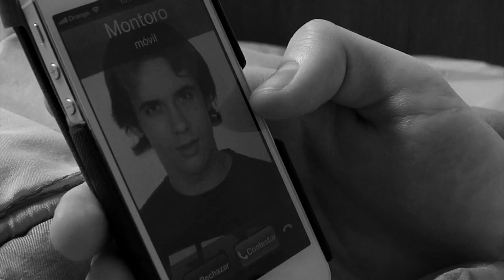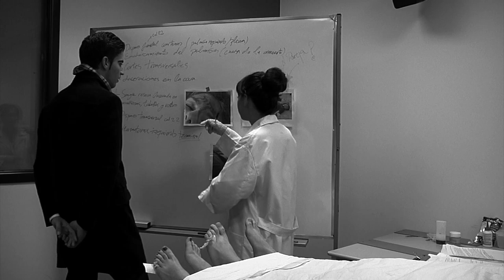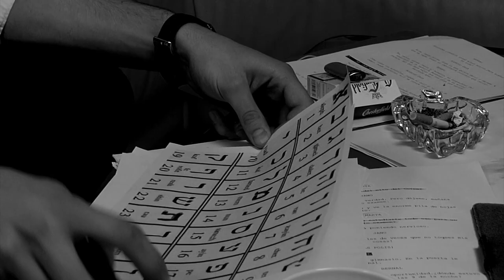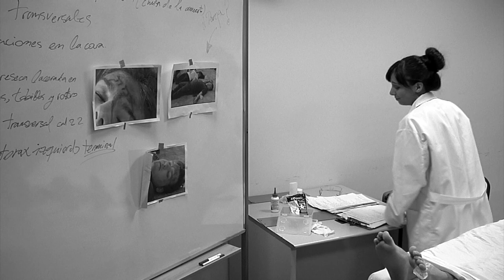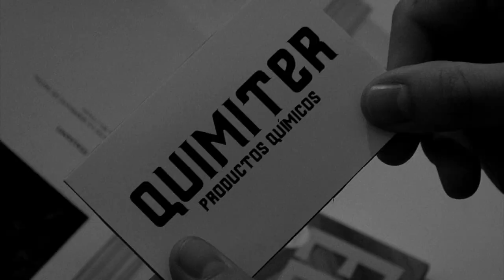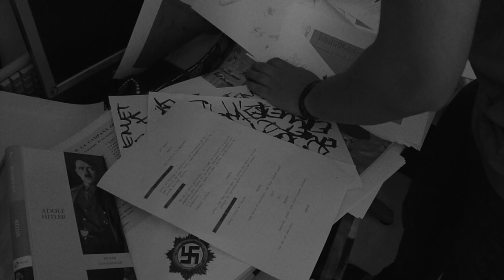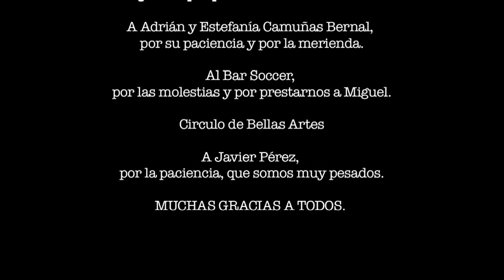EMET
Cortometraje: EMET.

2013